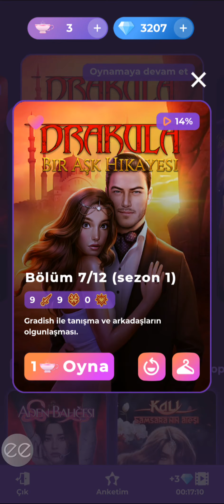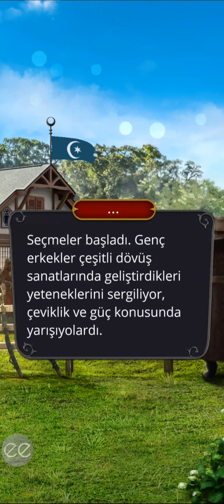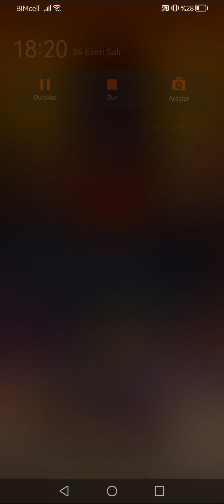💎 Drakula Bir Aşk Hikayesi 1.Sezon 7.Bölüm {Mehmet rotası} / Romantizm Kulübü 💎